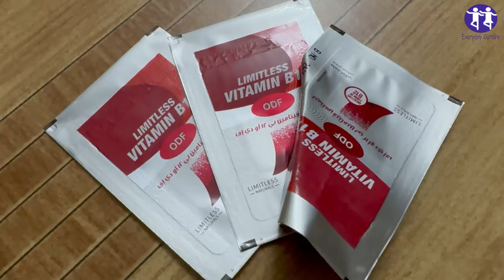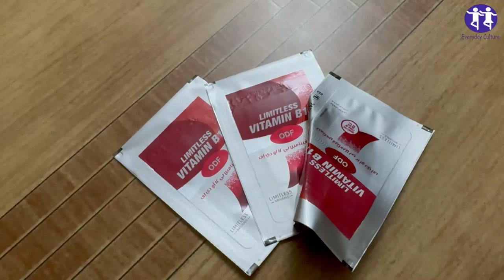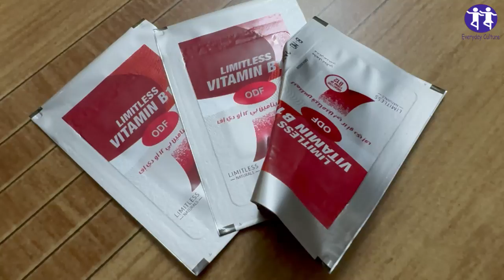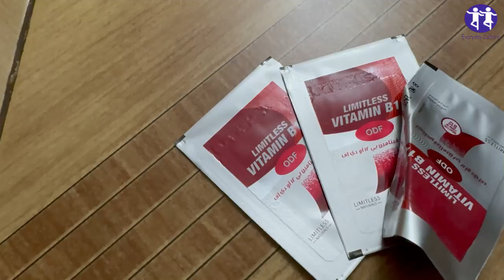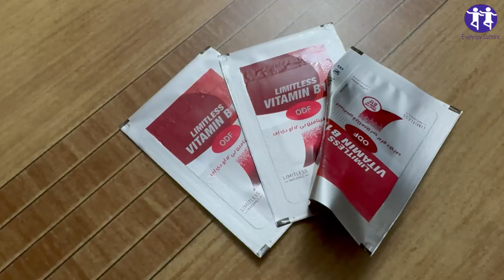Vitamin B1 and SUGAR Experiment: WARNING – I Was Shocked When I Learned About This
Vitamin B1 and Sugar Experiment: WARNING – Discover the shocking impact of Vitamin B1 (thiamine) when mixed with high sugar intake. In this eye-opening video, we explore how sugar affects your body’s Vitamin B1 levels, leading to surprising consequences on energy, metabolism, and even brain function. Most people don’t realize how easily sugar can deplete essential nutrients, leaving you feeling sluggish and unfocused.

We break down why Vitamin B1 is crucial for converting carbs into energy, stabilizing mood, and supporting heart health, and how excess sugar can counteract these benefits. With easy tips on managing sugar intake and boosting Vitamin B1 naturally, you’ll learn how to avoid the hidden risks of nutrient depletion and stay energized throughout the day.

In this video, you’ll see:

How sugar affects your body’s ability to use Vitamin B1.
Simple ways to boost your thiamine levels naturally.
The long-term effects of sugar on energy and mental clarity.
Take control of your health by understanding the connection between Vitamin B1 and sugar – it might just change the way you look at your diet! Natural energy boost, reduce sugar cravings, brain health support.